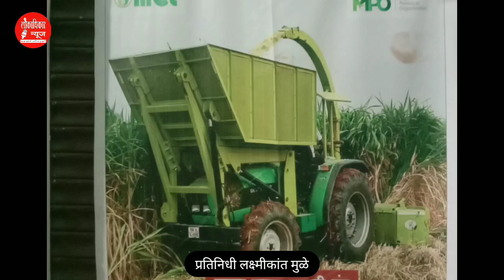गजरा गवतापासून सीएनजी गॅस, सुकणी येथे झाला शेतकरी मेळावा. | लोकाधिकार न्यूज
gjra gavtapasun CNG gas, sukni yethe zhala shettkari melava. | Lokadhikar News Udgir

video Edited by Ajit Bajaj